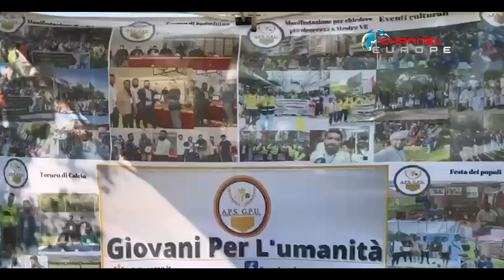ইতালির ভেনিসে ক্রিকেট টুর্নামেন্ট ২০২৩ এর শুভ উদ্বোধন